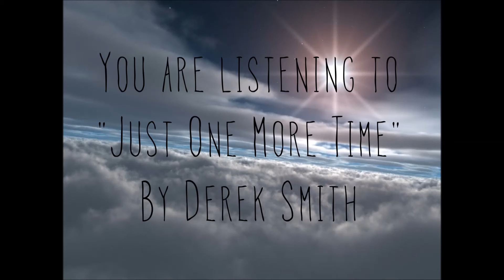"Just One More Time" by Derek Smith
This is a song I wrote for my grandpa. He passed away about two years ago. The loss is sad, but I know he is in a better place. That is such a peaceful thought. Here's to you, Papa!